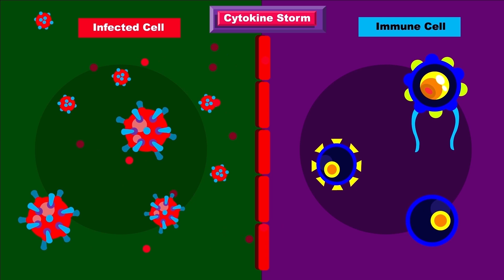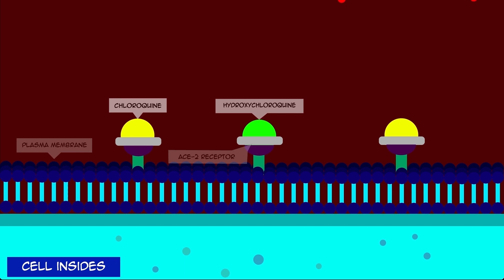Breakthrough Junior Challenge 2020 || Cytokine Storm: The Beast Behind The Scenes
Cytokine is known to control how our cells will behave, but is it a friend or a foe?

If you have any questions or anything to say, leave it in the comments below!
Thank you! - Nicholas S